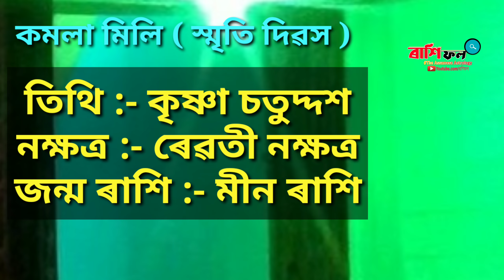Assamese Daily Astrology by ৰাশিফল ! Assamese horoscope ! 22April ! RashifalBangla !22-04-2020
Assamese Daily Astrology by ৰাশিফল ! Ajir Rashifal ! Assamese horoscope ! Rashifal Bangla ! 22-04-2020
 22 এপ্ৰিল 2020 ! বুধ বাৰ ! assamese Astrology ! Rashifal Bangla ! Ajir Rashifal ! Horoscope

     ধন্যবাদ

My Mobile
My laptop
My camera
Boya audio Mike
Home theatre
Green BackDrop

Rashifal
ৰাশিফল
ৰাশি ফল।
rashifal 2020,
2020 rashifal,
meen rashi 2020,
rashifal 2020 in assamese,
2020 ka rashifal,
2020 rashifal in assamese,
kumbh rashi 2020 in assamese
mesh rashi 2020 inassamese
kanya rashi 2020 in assamese
2020 kumbh rashi
vrishchik rashifal 2020
2020 tula rashi
2020 ka rashifal in assamese
vrischika rashi 2020 in assamese
2020 mesh rashi
scorpio horoscope 2020 in assamese
vrishabha rashi 2020 in assamese
bengali rashifal 2020
kanya rashi 2020 ka rashifal
vrishchik rashifal 2020 in assamese
kumbh rashi 2020 rashifal
rashifal 2020 assamese
2020 ka tula rashifal